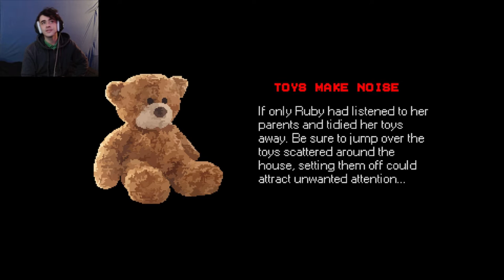DON'T LEAVE YOUR TOYS OUT!!! Mr. Hopp's Playhouse FRIGHT WEEK: Day #2